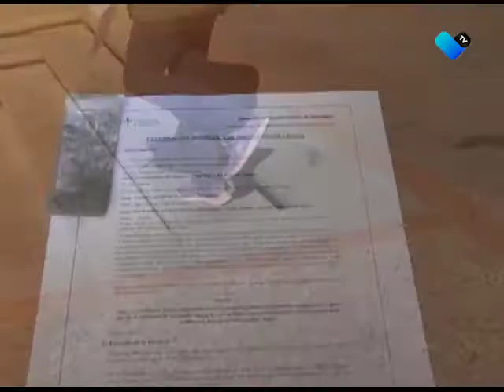MIÉRCOLES DE CENIZA EN CASA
Este día muchas familias desde su casa y mediante una oración realizaron la imposición entre sus familiares.